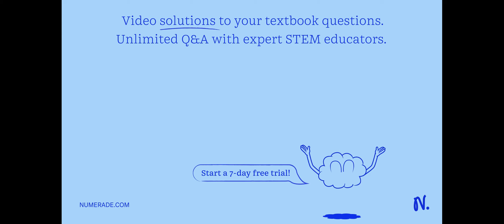1. On a hot summer day, a pesky little mosquito produced its warning sound near your ear. The sound…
1. On a hot summer day, a pesky little mosquito produced its warning sound near your ear. The sound is produced by the beating of its wings at a rate of about 600 wing beats per second.a. What is the frequency in Hz of the sound wave? b. Assuming the sound wave moves with a velocity of 350 m/s, what is the wavelength of the wave? 2. Playing middle C on the piano keyboard produces a sound with a frequency of 256 Hz. Assuming the speed of sound in air is 345 m/s, determine the wavelength of the sound corresponding to the note of middle C. 3. Air temperature in the Sahara Desert can reach 56.0 degree Celsius. What is the speed of sound in air at that temperature?